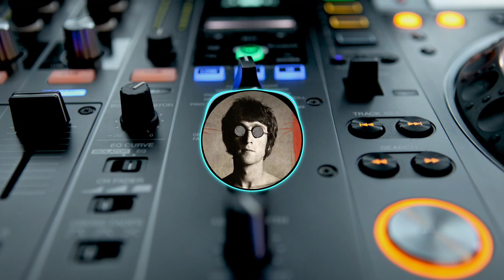Dj Bass Beton! vvip !! By [Afrian_af] 2022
Semoga berkenan teman2 🙏

JANGAN LUPA PAKE HEADSED BOSS !

Jangan lupa !

Suport CHANNEL INI dengan cara tekan tombol di atas 🙏